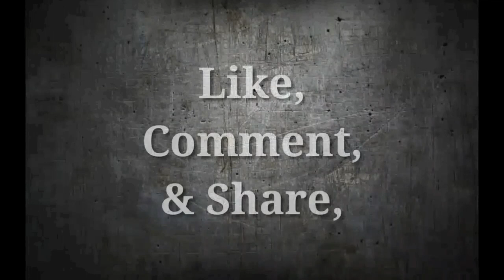The Moves : Colt Cabana - Chicago Skyline